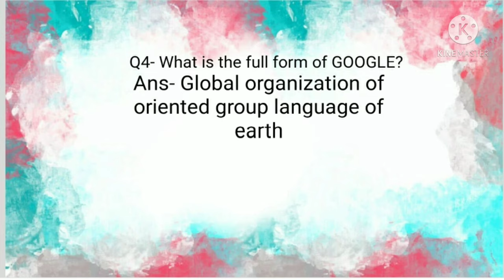In this video, I will tell you some full form which is HD,GPS,FTP, GOOGLE, CPU.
This video is for kids.

HD - High definition
GPS - Global positioning system
FTP - File transfer protocol
GOOGLE - Global organization of oriented group language of earth